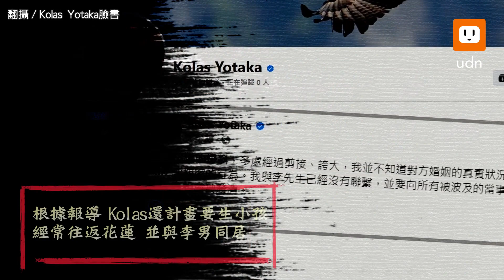遭爆與隨扈不倫戀！Kolas火速辭府發言人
鏡週刊今天報導，總統府發言人Kolas Yotaka去年競選花蓮縣長期間，與貼身已婚李姓保鑣陷入不倫戀，遭李妻告上法院求償百萬。總統府發言人林聿禪今日表示，相關報導為 Kolas 發言人個人私領域事務，府方沒有進一步評論，並盼其妥為處理。另為免困擾各方，影響公務及團隊，Kolas 稍早已向總統請辭總統府發言人一職，總統並准辭。
鏡週刊今天報導，總統府發言人Kolas Yotaka去年競選花蓮縣長期間，與貼身已婚李姓保鑣陷入不倫戀，兩人還計畫生孩子並取名為「Lucy」，遭李妻告上法院求償百萬。
Kolas回應不清楚李男婚姻狀況，兩人已沒有聯繫。李姓隨扈也在臉書上發聲明，向Kolas道歉，強調雙方未有任何親密行為。